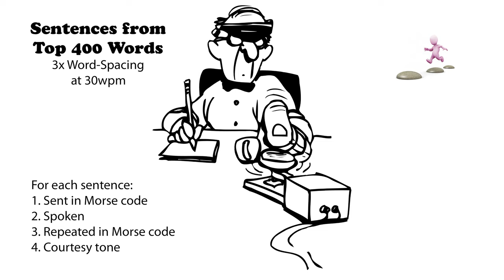Sentences from Top 400 Words - 3x Word-Spacing - 30wpm